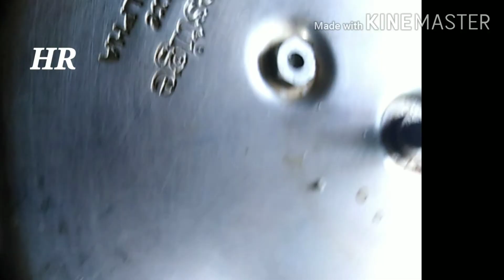കുക്കറിലൊരു ഞണ്ടു കറി,പച്ചക്കറി കൂടി ചേര്‍ത്ത് .Easy Crab Veg Masala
വ്യത്യസ്തമായൊരു ഞണ്ട് കറി.